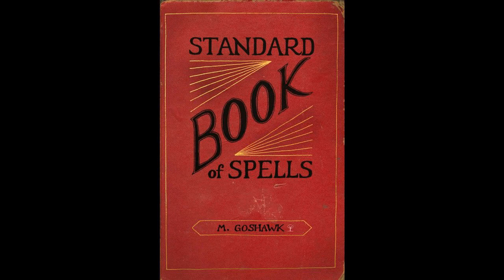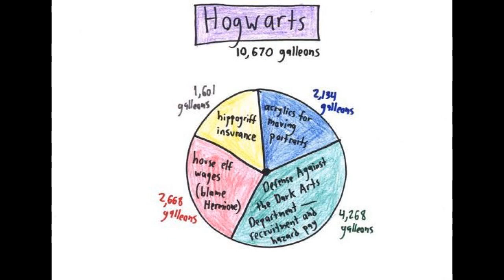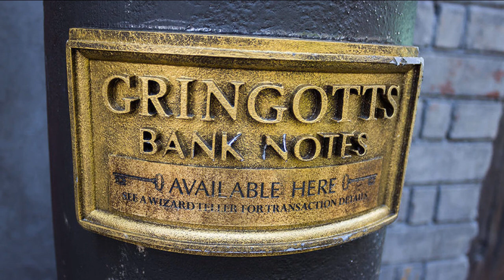Lady Archimedes White Squirrel Year 7 Chapter 060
SORRY! Switched the publication dates on 60 and 61. This was supposed to go public last night, and the one that went public last night was supposed to be tonight. I'm "fixing" that by posting this one this morning. Thank you  Samuel Mayerhofer for pointing out my mistake.

Yeah, I've been having problems. Won't bore you with them here. With support, I'll be back on a regular schedule.(My comments below)

Links:
Torrent of first book's mp3's:

30 Day Editing Histogram: [2, 0, 0, 0, 0, 0, 0, 0, 0, 0, 2, 1, 0, 0, 1, 1, 0, 1, 0, 0, 0, 2, 0, 0, 1, 1, 2, 0, 1, 1]
30 Day Average: 0.53
30 Day Weighted Average: 0.44
10 Day Average: 0.2
10 Day Weighted Average: 0.36
30 Day Recording Histogram: [0, 0, 0, 0, 1, 1, 1, 0, 1, 1, 0, 0, 1, 0, 1, 1, 0, 1, 1, 1, 0, 1, 0, 1, 1, 1, 1, 1, 1, 1]
30 Day Average: 0.63
30 Day Weighted Average: 0.52
10 Day Average: 0.5
10 Day Weighted Average: 0.33
Edit Queue: 5
Post Queue: 2

Boring bits:Two of my older children got jobs, (I mentioned that we have money problems, yes?) and aren't available for housework and such. Or at least, not often. Because of this, I've been struggling with getting the four younger kids to fill in. They're capable, and they CAN to it, it's just getting them to do it consistently that's the problem. Additionally, when they take ALL DAY to do the after-breakfast chores to the point that it takes over bedtime, we don't end up having storytime. Very sad.

TL;DR: I only have so much "up" time a day, and I've been spending that on training kids instead of editing. And kids needing training don't get storytime as often either.